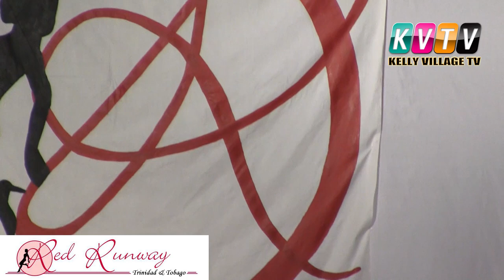RED RUNWAY 2012. Trinidad & Tobago's biggest fashion event - Cascadia, St Annes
Giselle Aguillera & Khadijah Baksh interview models, organisers, spectators and designers at Trinidad's biggest fashion event at the Cascadia Hotel, St Annes, Port of Spain